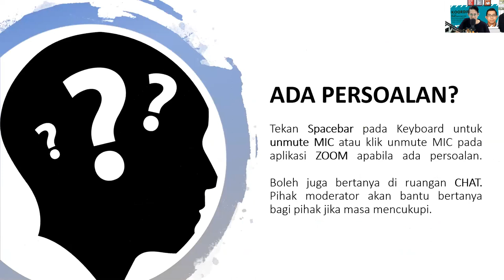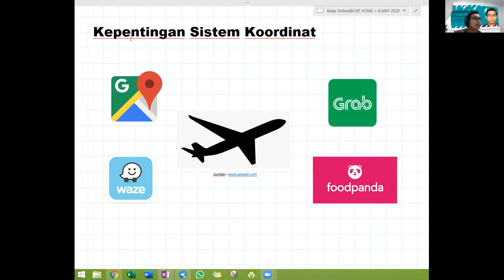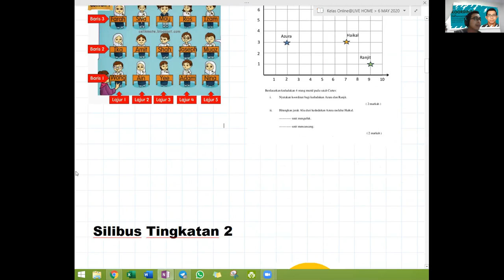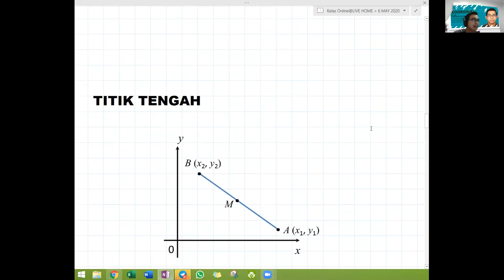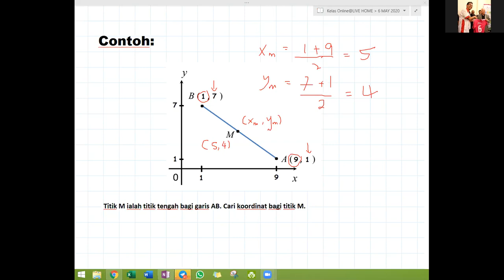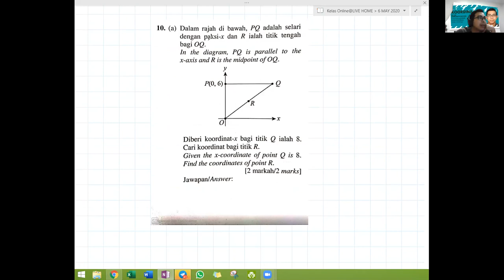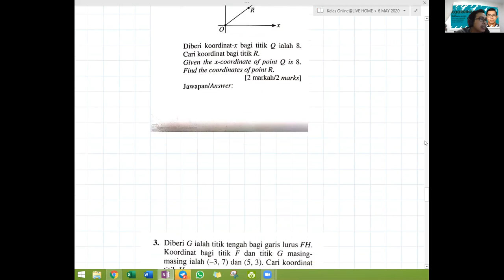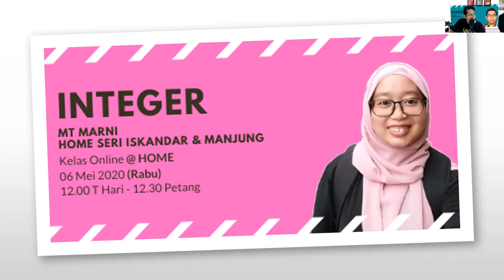KOORDINAT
Jom teroka...